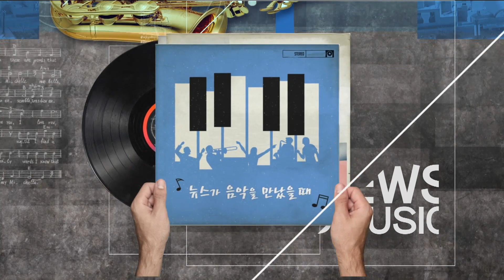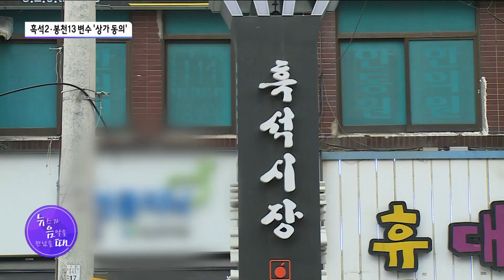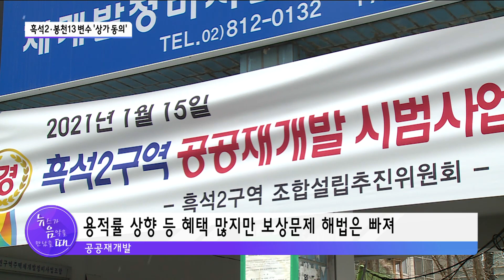[뉴음때] 공공재개발 흑석2구역·봉천13구역 변수 '상가 동의'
뉴스가 음악을 만났을 때입니다. 얼마 전 공공재개발 시범사업 후보지가 공개됐죠? 흑석뉴타운 내 흑석2구역과 봉천역 인근 봉천13구역도 8곳 중에 포함됐는데요. 기대는 크지만 여전히 변수가 많습니다. 흑석2구역과 봉천13구역을 찾아가 봤습니다.

어떻게 해야 할까요 - 정인